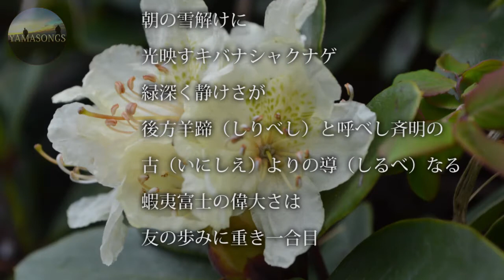マッカリヌプリの唄（羊蹄山讃歌）作詞、作曲：HIROSHI 百名山 蝦夷富士羊蹄山にて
アイヌ語でマチネシリ（女の山）といわれる蝦夷富士羊蹄山、女性的な山容ですがハードな登山でした。

マッカリヌプリの唄（羊蹄山讃歌）

　空にそびえる羊蹄の姿
　朝の雪解けに
　光映すキバナシャクナゲ
　緑深く静けさが
　後方羊蹄（しりべし）と呼べし斉明の
　古（いにしえ）よりの導（しるべ）なる
　蝦夷富士の偉大さは
　友の歩みに重き一合目

　アイヌ歌いしマッカリヌプリ
　火の山踏みしめ
　風音ぬけああダケカンバ
　デイサイトの岩肌よ
　湧き出る清水の清らかさ
　大地潤す水勢に
　ウグイスの声は消え
　友の靴音一汗ぬぐう

　エゾシオガマの可愛き白き
　女の山（マチネシリ）目指す
　乙女の靴イワウメよけて
　愛の歌の清き声
　八合のしるべ
　父釜母釜の子釜連れた
　火口開（あ）く偉大さに
　友のスカーフ風に囁く